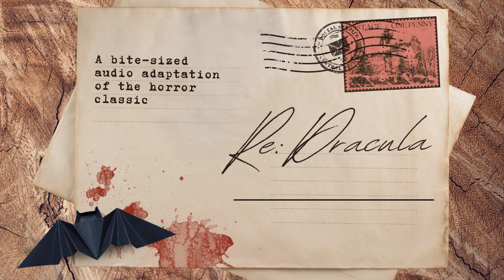September 30: Let Me Be Your Friend | Re: Dracula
September 30: Quincey alarms Mina.

This episode contains medical ableism, outdated ethnic language, and the sound of a gunshot. Transcript here.

This episode featured: Jonathan Sims as Jack Seward; Ben Galpin as Jonathan Harker; Nathan Blades as the Carrier; Isabel Adomakoh Young as Mina Harker; Giancarlo Herrera as Quincey Morris; David Ault as Lord Godalming; and Felix Trench as Renfield. Directed by Ella Watts. Dialogue editing and sound design by Tal Minear. Featuring music by Travis Reaves. Produced by Ella Watts and Pacific S. Obadiah, with executive producers Stephen Indrisano, Tal Minear, and Hannah Wright. A Bloody FM Production.